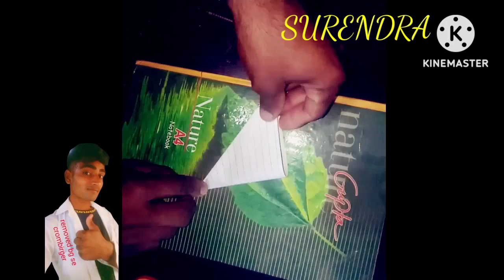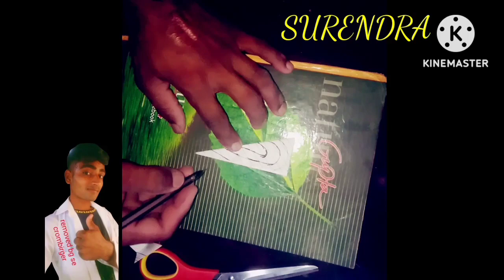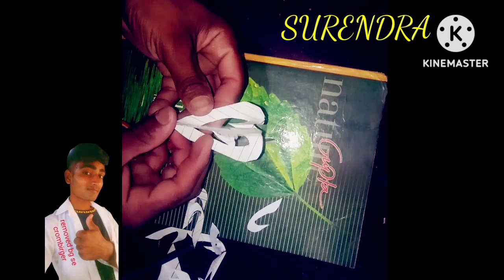paper cutting snowflakes for christmas diy paper christmas decorations easy paper crafts#christmas